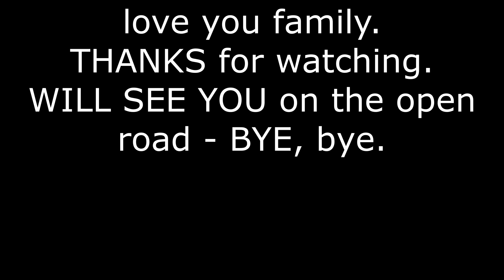RV - SHOULD YOU SLEEP ON THE FLOOR FOR BACK PAIN. Should you sleep in a tent. I'm getting lazy.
RV - SHOULD YOU SLEEP ON THE FLOOR FOR BACK PAIN ? Should you sleep in a tent ?  I'm getting lazy. Lazy day afternoon. Here's the thing - - if your like me that have back issues that tend to flair up at any given time usually after doing chores, driving or whatever the case may be. That shouldn't stop you from enjoying your life, if that's traveling, visiting friends, gardening, your favorite hobby, etc etc.  MANY "moons" ago there was an accident in my late 20's and after that my back has NEVER been the same. AS I GET OLDER it seems to trigger after doing small projects ( so NOW I take many breaks to sit ) and try not to do EVERYTHING in one day.  I'm starting to notice that if I over due it I PAY FOR IT LATER dearly. BUT that doesn't mean that I just remain on the couch and watch EVERYONE else HAVE FUN. I implemented heating pads, cold pack, hot showers, plenty of over the counter cremes to help me cope with my back problems. ( not a fan of taking Ibuprofen or other medication because I don't want to upset my tummy or .. )
Let's TALK about the 8 x 8 tent  & our 7 x 16 enclosed trailer that we bought,  BOTH were a GREAT investment.  Our cargo trailer can be comfortable but what I like about this tent is - - that it allows us to have an extended living area ( screened in porch ) just off the steps of our 7 x 16 enclosed trailer, we call HOME.  Having this tent ALLOWS us to be in a "almost" bug free zone, ( inside joke - - watch the entire video you'll see some critter tried to get me, lol ) The hubby made it very comfortable for us and since its our home on wheels we LOVE it and can go anywhere. It can be stealth camping in remote areas that can handle the different terrain in any climate.

If you are looking for a diy project ~ that your thinking of buying a used or new cargo trailer and converting it to a Mini RV, you won't be disappointed. You can make it as simple or complicated as you LIKE. The cost is just right compared to buying a NEW or USED expensive Class A, B, C, fifth wheel, etc etc especially if your money is limited. BUT yet you want to travel and YOU STILL CAN without breaking the bank & still have money in your SAVINGS.
SOMETHING to think about, and as your finances change you can ALWAYS UPGRADE.

HOPE you all are doing well. TAKE CARE.

SEE YOU ON THE OPEN ROAD
SAFE TRAVELS